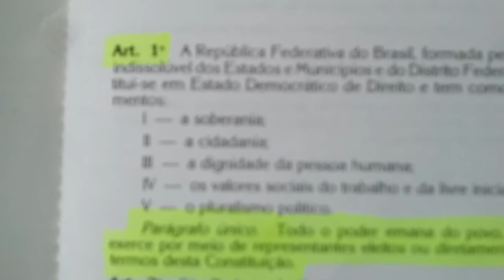CONSTITUIÇÃO DA REPÚBLICA FEDERATIVA DO BRASIL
CONSTITUIÇÃO DA REPÚBLICA FEDERATIVA DO BRASIL (Senado Federal, Centro Gráfico, 1988).

"TÍTULO I. DOS PRINCÍPIOS FUNDAMENTAIS.

  Art. 1º  A República Federativa do Brasil, formada pela união indissolúvel dos Estados e Municípios e do Distrito Federal, constitui-se em Estado Democrático de Direito e tem como fundamentos:
PARÁGRAFO ÚNICO. Todo o poder emana do povo, que o exerce por meio de representantes eleitos ou diretamente, nos termos desta Constituição. (...)." [pág. 3]
A República de Esperança [Respubliko de La Espero], futuro estado transnacional neutro (estado fundacional e cooperativo), a ser estabelecido por tratado internacional [em cujo bojo estará contida a sua Constituição] fará contraponto e contrariará a Teoria da Origem Violenta do Estado.
De um poeta popular: "Ao orçamento-programa,/Unificado,ferrenho,/Adite-se dócil flama:/ Orçamento-desempenho."